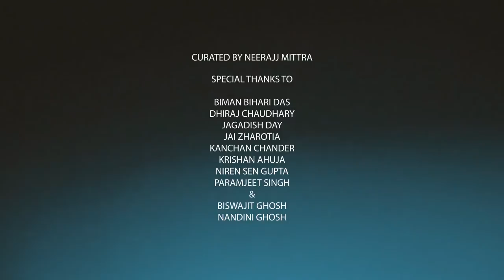genesis-art show-curator-neerajj mittra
group art of our gurus- biman bihari das,dhiraj chaudhury,jagdish dey,jai jharotia,kanchan chander,krishna ahuja,niren sen gupta,paramjeet singh